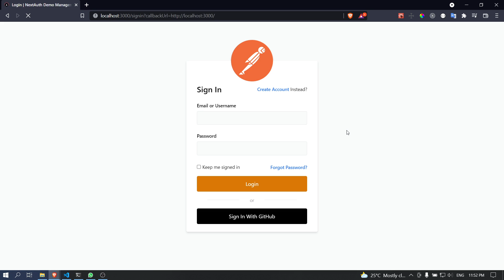My First Ever OAuth (GitHub) Login | NextAuth Demo